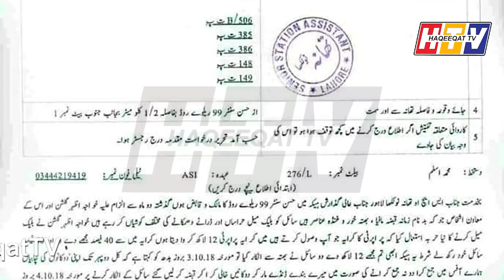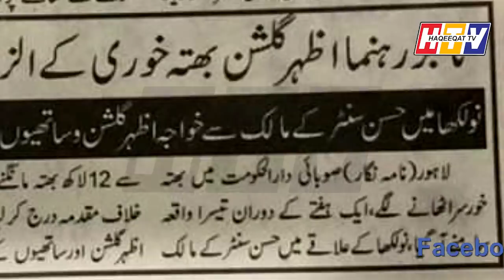Two Bureaucrats Got by Imran Khan Working For Someone Else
Bureaucrats play an important role in the progress of any country but here Imran Khan is ready to make some big changes in Bureaucracy and it will help us to move intro the right direction with wasting time